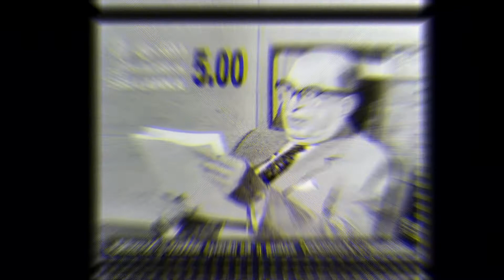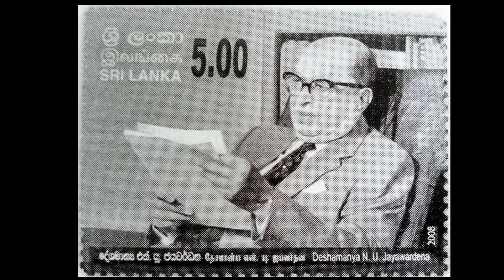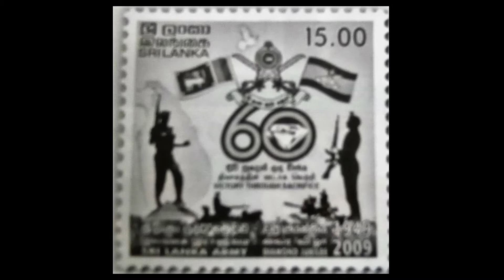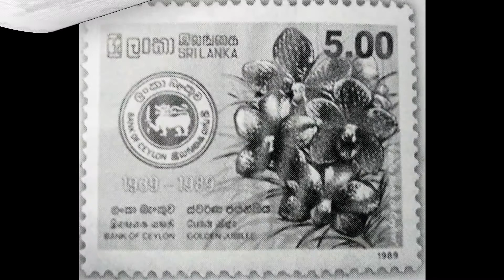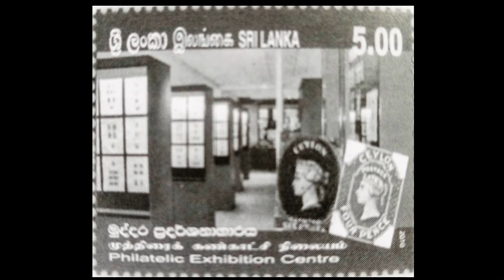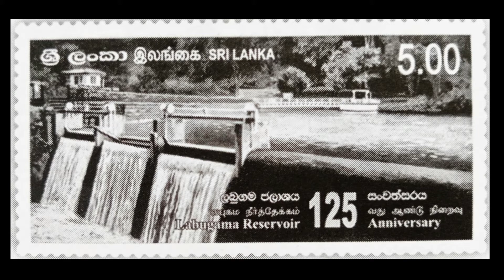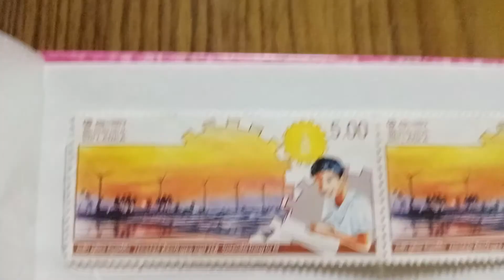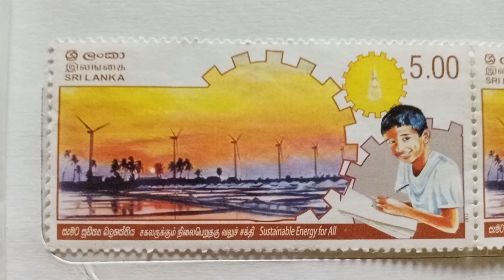Sri lanka first publish stamp of tourism /Sri lanka stamp history Ep-07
Hi Stamp collector's and friends. This video talk about 2008 past publish stamps and srilanka first publish stamp of tourism